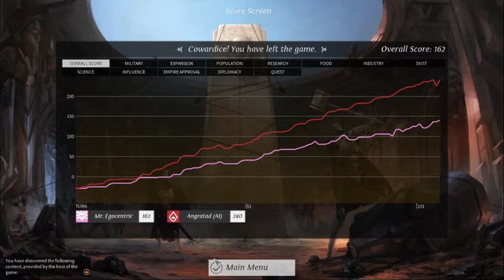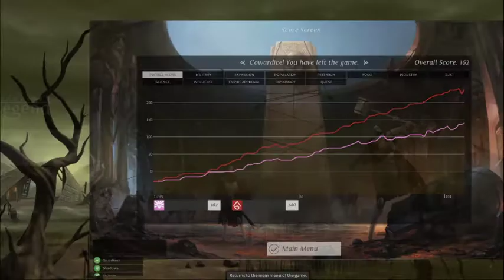Endless legend Ep8; endless suffering